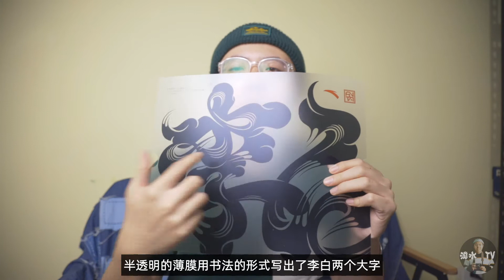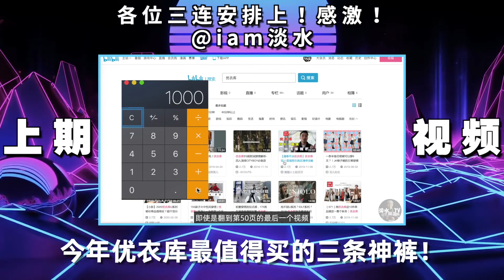外國人設計的中國風鞋款，靠譜嗎？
ANTA安踏李白主題鞋款開箱分享！

微博@iam淡水
B站/公眾號：淡水TV